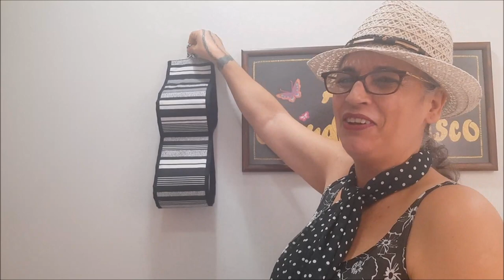Trabalho, lucro e economia em um único trabalho artesanal!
Porta papel feito de tecido tricoline na cor preto e branco para 2 rolos. Sem manta ou quilte. Muito fácil e rápido para quem quer dar um bonito presente ou deixar seu banheiro lindo com a costura criativa, criando esse lindo artesanato. Muito bom para principiante na costura

00:00 - abertura
00:07 - Introdução
01:36 - Metragem tecido
02:12 - Onde costurar
03:07 - Colocar divisória
04:33 - Fazer pegador
05:30 - finalizando
06:34 - Agradecimento